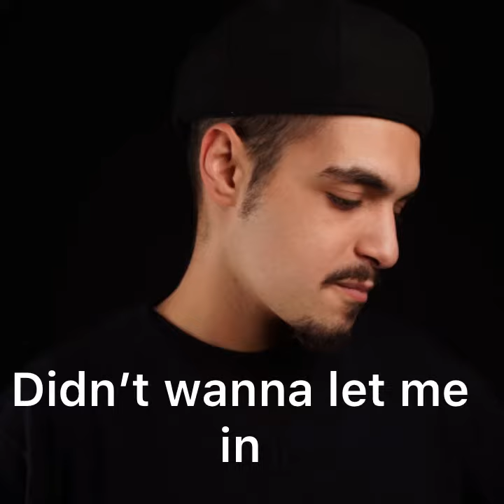Rellik Agent Smith Grime Freestyle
4 January 2022